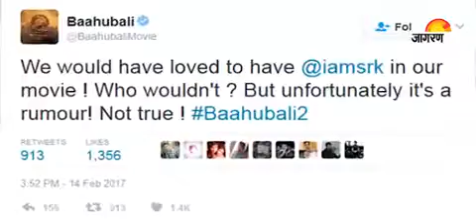Bollynews Fatafat: FIR filed against SRK for rioting!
Who accused Shah Rukh Khan for rioting and damaging Railway property during &lsquo;Raees&rsquo; promotion? Will Salman fulfill the wish of the world's heaviest woman? For all this and more watch Bollynews Fatafat.